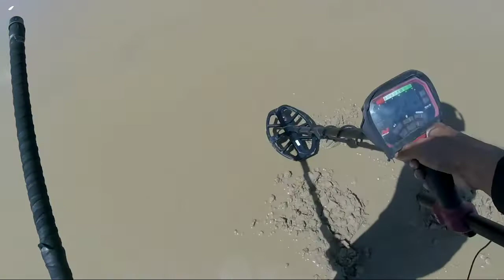PAPA TUDO 540 NO RASTRO DO EQUINOX! VEJAM O QUE EU ENCONTREI...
# PAPA TUDO
# PULSEIRA DE PRATA